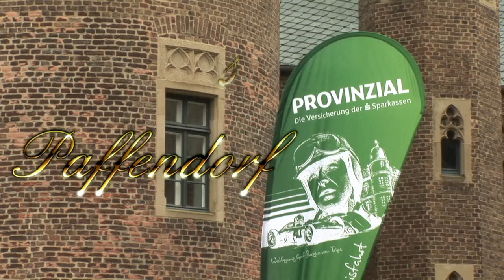28. Wolfgang Graf Berghe von Trips-Gedächtnisfahrt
Sehen Sie interessante Momente der 28. Trips-Tour